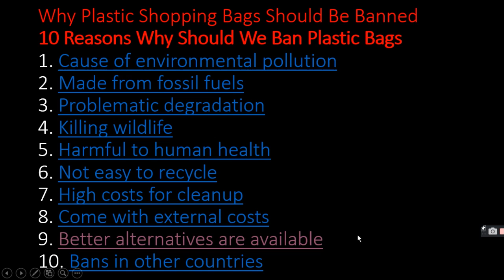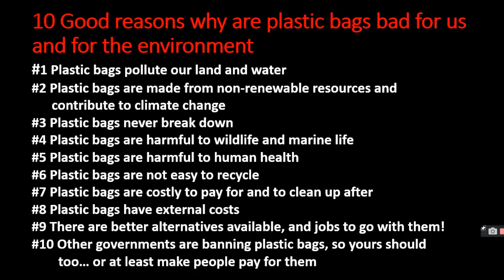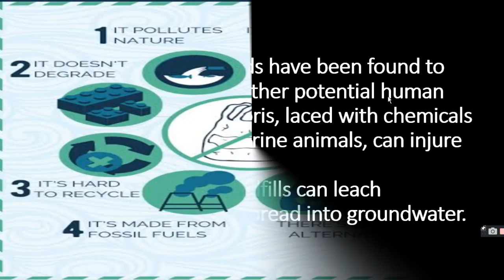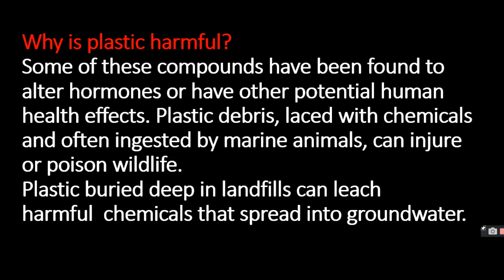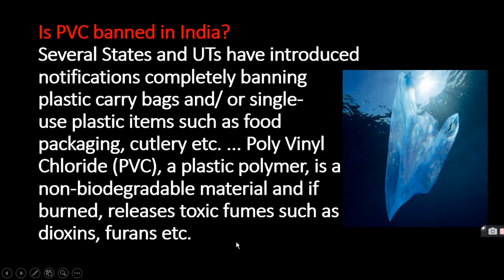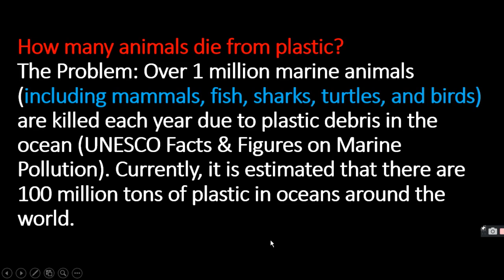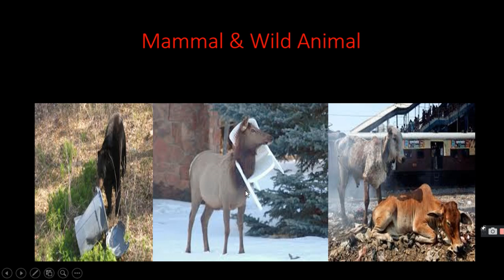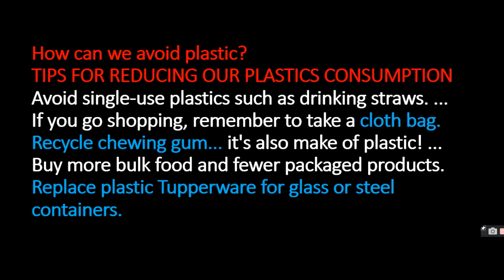International Plastic Bag Free Day (3rd July 2015)|ratan agarwal it informer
International Plastic Bag Free Day(3rd  July 2015)

Why Plastic Shopping Bags Should Be Banned
10 Reasons Why Should We Ban Plastic Bags
Why is plastic harmful?
Are plastic bottles banned in India?
What are the 7 types of plastic?
Is PVC banned in India?
How many animals die from plastic?
Marine Animal Affected By Plastic
Mammal & Wild Animal & Birds
Is plastic a waste?
Human Stuck In plastic
How can we avoid plastic?
TIPS FOR REDUCING OUR PLASTICS CONSUMPTION
Plastic free future possible to change habit
Say no to plastic use your reusable bag(paper or cloth)